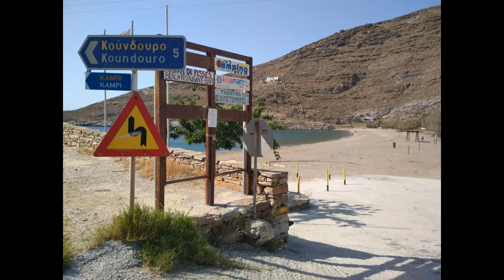Patris shipwreck, Kea island